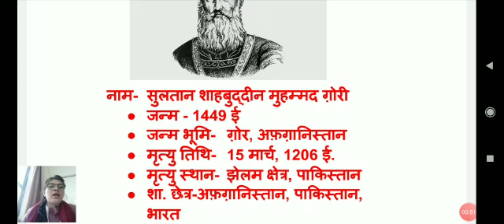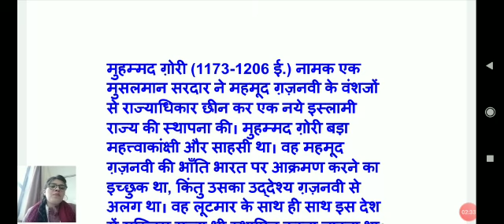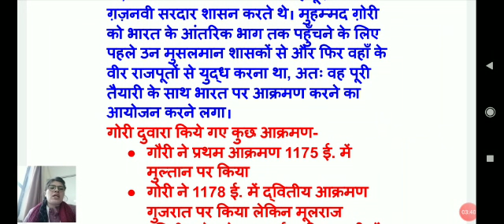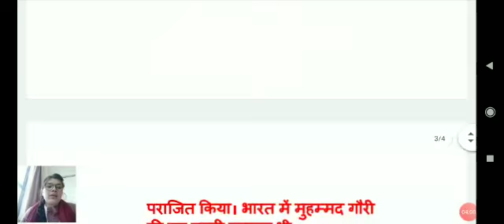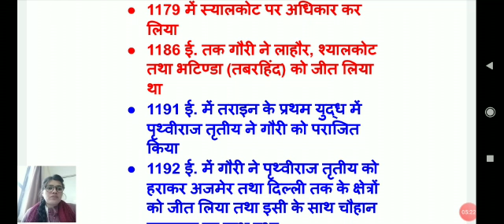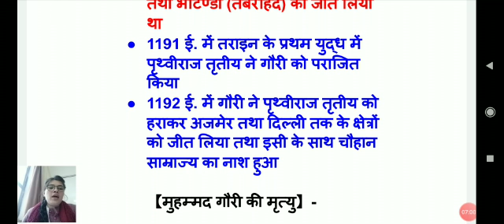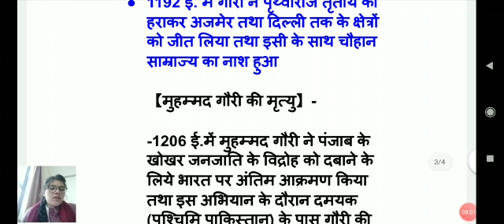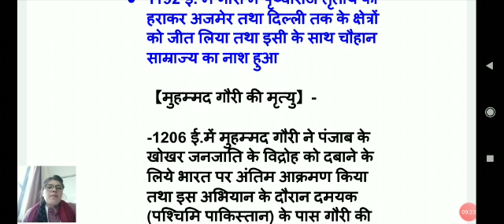BA 2ND YEAR BY SONIA,TOPIC MOHAMMAD GORI & HIS INVASION